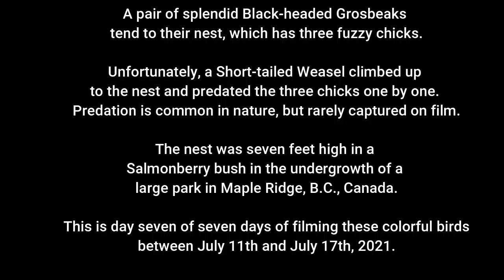Short-tailed Weasel eats Chicks! Black headed Grosbeak 7 2021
A pair of splendid Black-headed Grosbeaks tend to their nest,
which has three fuzzy chicks.

Unfortunately, a Short-tailed Weasel climbed up to the nest and predated
the three chicks one by one. Predation is common in nature, but rarely
captured on film.

The nest was seven feet high in a Salmonberry bush in the undergrowth of
a large park in Maple Ridge, B.C., Canada.

This is day seven of seven days from July 11th to July 17th, 2021.